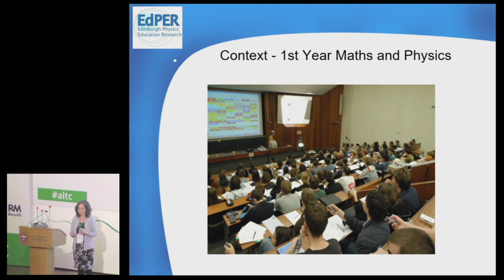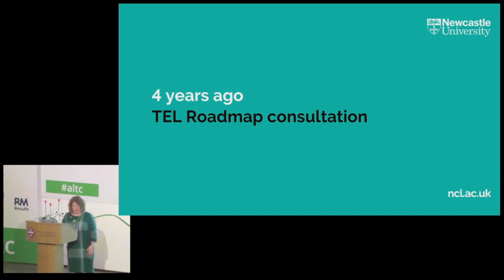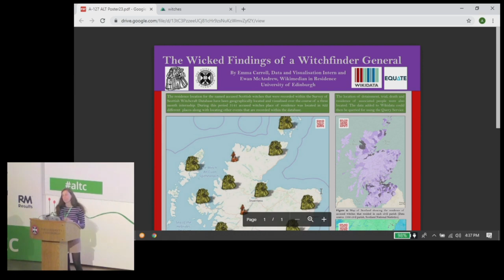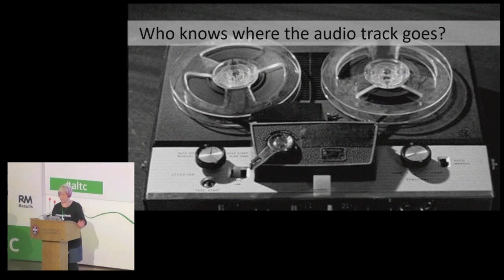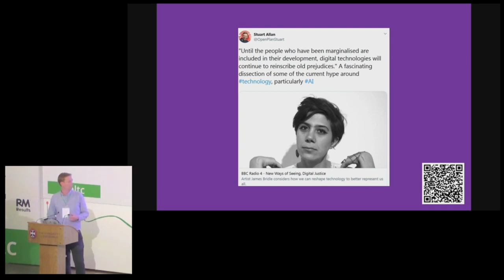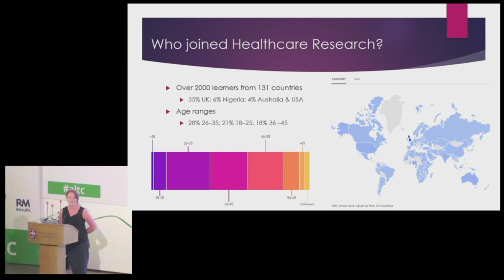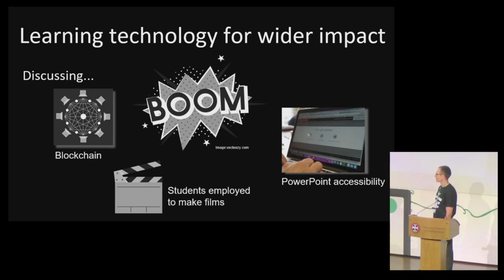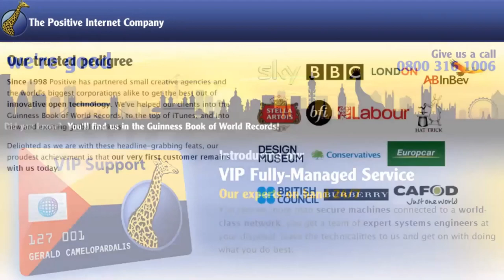altc 2019: Gasta Sessions A-029, A-060, A-127, A-156, A-023, A-109, A049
3:38 How does students’ lecture capture usage change with pedagogical approach? Comparing flipped and non-flipped mathematics and physics lectures. [A-029]

9:38 On the road to somewhere: Implementing a TEL Roadmap [A-060]

15:39 Using linked open data to put accused witches on the map - The wicked findings of the Witchfinder General. [A-127]

20:47 Who knows where the audio track goes? [A-156]

27:21 Are digital technologies complicit in acts of exclusion and marginalisation? [A-023]

33:55 Going global from Coventry to Camden: using learning technology for wider impact at Coventry University Online [A-109]

39:51 ALT.Mentions Podcast. [A-049]